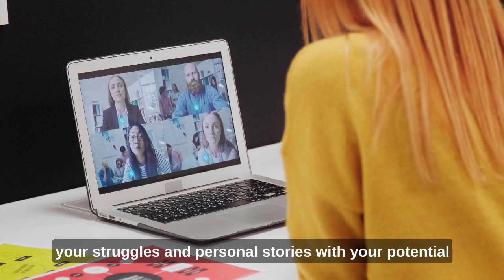Build A Personal Brand - For Introverted Women Coaches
Want to build a successful coaching business as an introverted woman?

You can do it and stay true to yourself!

In this video, we'll discuss three key steps to help you create a personal brand that resonates with your values, strengths, and authenticity.

We'll talk about how to identify your core values, leverage your natural strengths, and use visibility tactics like storytelling and social media marketing to get noticed.

RESOURCES

Create Magnet Messaging That Attracts Paying Clients

An easy-to-follow 5 steps to create your powerful core message that attracts and sells. A free guide for heart-centered, introverted women coaches that will help you articulate your unique selling proposition and craft a message that speaks to your dream clients.

0:00 Intro
This video is a comprehensive guide on 'How To Create A Personal Brand As An Introverted Woman Coach.' As an introverted woman coach, you may often feel overshadowed or overwhelmed in the bustling space of personal branding. But worry no more!

1:54 Identifying your Core Values
🎯 Step 1: Identifying Your Core Values - Your values are the compass that guides your brand. In this section, we will delve into the process of discovering your core values, those unique principles that will shape your personal brand and help you to stand out authentically.

4:03 Using your strengths as your advantage
💪 Step 2: Using Your Strengths To Your Advantage - As an introvert, your strengths are unique and valuable. We'll explore how to harness these strengths and use them to your advantage, creating a brand that is not only powerful but also true to who you are.

6:10 Be Authentic
💖 Step 3: Being Authentic - Authenticity is key in building trust with your audience. In this final step, we will talk about how to showcase your genuine self, allowing your brand to reflect who you truly are and the value you bring.

10:24 conclusion
So, whether you're just beginning your journey or looking to redefine your existing brand, this video is a roadmap to creating a personal brand that is powerful, authentic, and truly YOU.

BOOKS TO READ:
Building a StoryBrand: Clarify Your Message So Customers Will Listen
by Donald Miller

One Million Followers: How I Built a Massive Social Following in 30 Days: Growth Hacks for Your Business, Your Message, and Your Brand from the World's Greatest Minds
by Brendan Kane